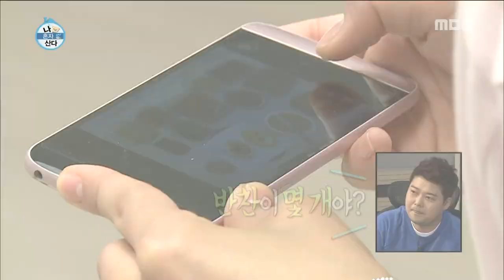[I Live Alone] 나 혼자 산다 - Ji suk, Grandmother playing games? 20160603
Ji suk, Grandmother playing games?
▶ Click below for the latest "I Live Alone” clips ↓↓↓↓↓↓↓↓↓↓↓↓